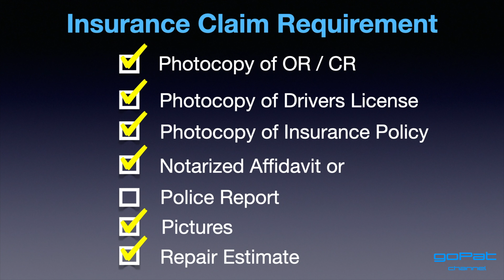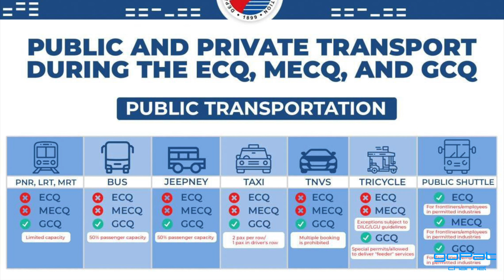Terra! Car insurance claim at repaint sa Nissan Clark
Kahit gaano ka-ingat sa sasakyan ang aksidente walang pinipili.

Buti na lang insured si Terra
Ano ang kailangan para mag claim?
Paano gagawin para mag claim?
Ok ba mag repaint sa Casa?